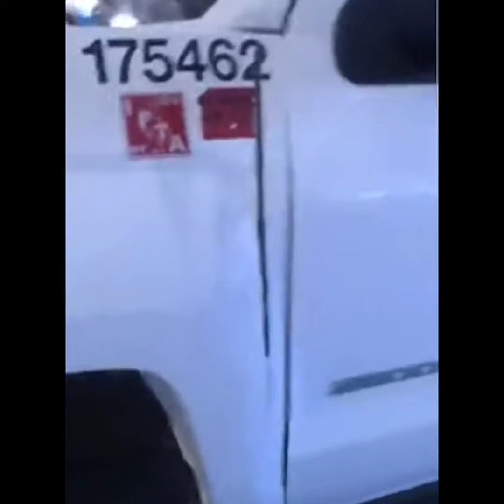Cuando los musicos mexicanos imrpovisan con un tazo dorado - Solo en México #135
Memes mexicanos y memes random

Equipo que utilizo para grabar/editar:

Mi guitarra
Controlador midi

TODO LO QUE NECESITAS PARA GRABAR MUSICA EN TU CASA